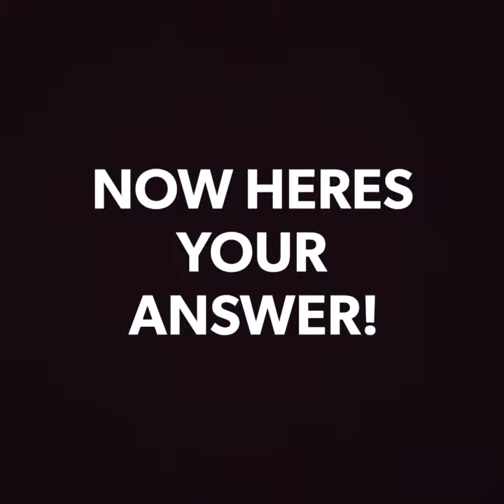WHY THE CHICKEN REALLY CROSS THE ROAD?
Well heres your answer...